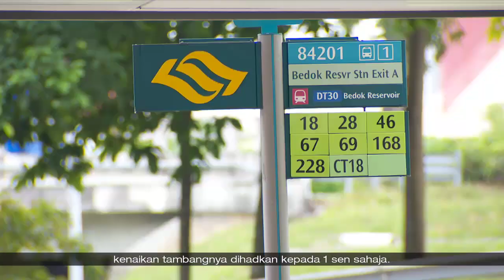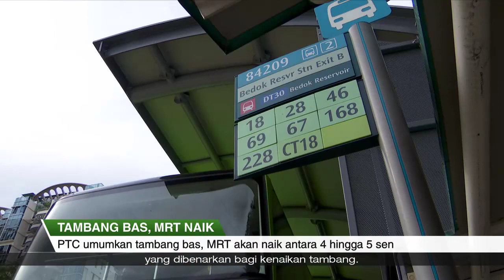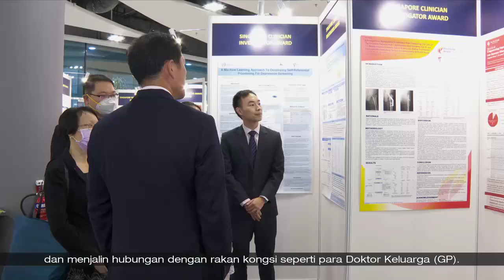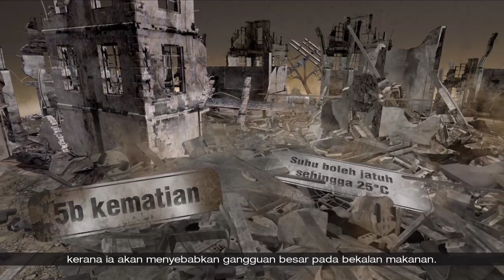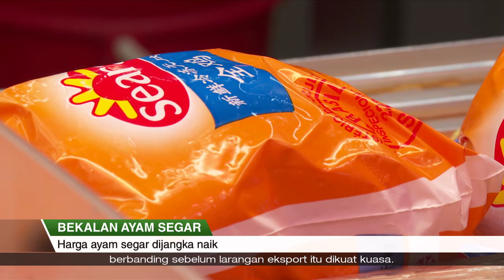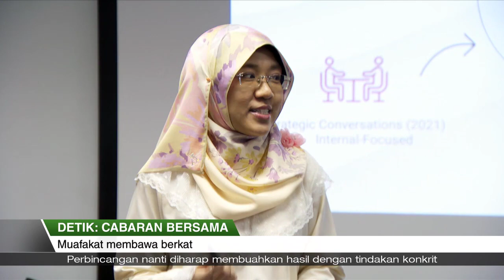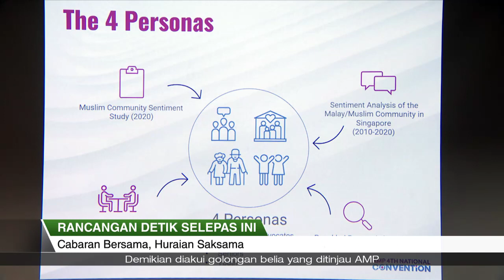SGKini | 12 Okt 2022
Sari Berita:

- Dalam semakan tahunan Majlis Pengangkutan Awam (PTC), tambang bas awam dan MRT akan naik antara 4 hingga 5 sen mulai 26 Disember 2022.

- Menteri Kesihatan Ong Ye Kung menjelaskan pentingnya strategi SG Lebih Sihat dalam menangani cabaran-cabaran penduduk yang semakin menua dan peningkatan penyakit kronik.

- Rosli A Razak merungkai apa kesan-kesannya sekiranya senjata nuklear digunakan dalam perang di Ukraine dalam persembahan Realiti Tambahan (AR).

- Syawal Yusoff dapatkan reaksi para pegerai dan penjaja pada hari pertama ayam segar dibenarkan masuk dari Malaysia.